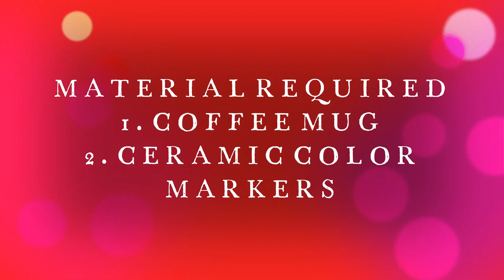CERAMIC PAINTING ON COFFEE MUG- BY RANGSHALA CLASSES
Ceramic painting painting on coffee mug with ceramic markers!! In this I have done a painting with ceramic markers, these are permanent and we can use it and can wash it. Ceramic painting is a very easy and we can  do any type of art. I am doing in this mug Gond Art with markers.